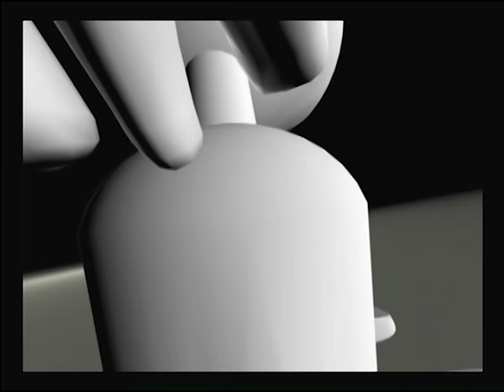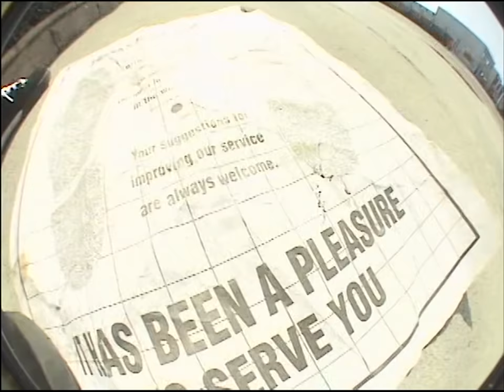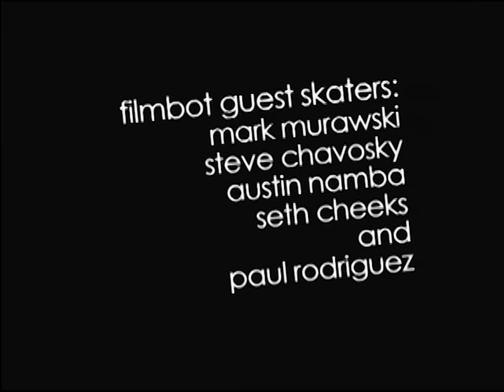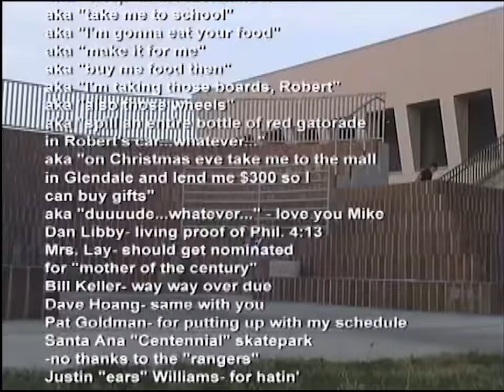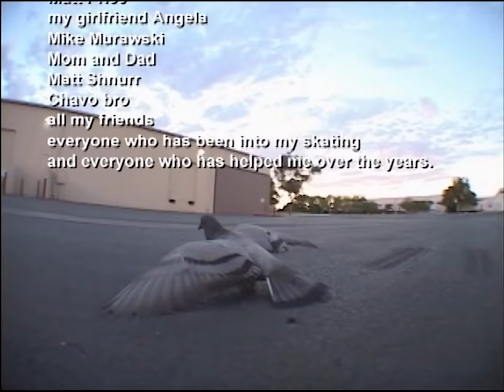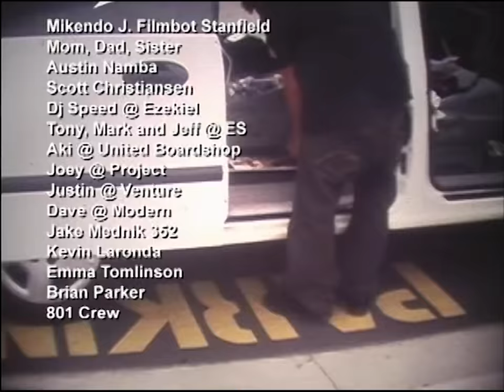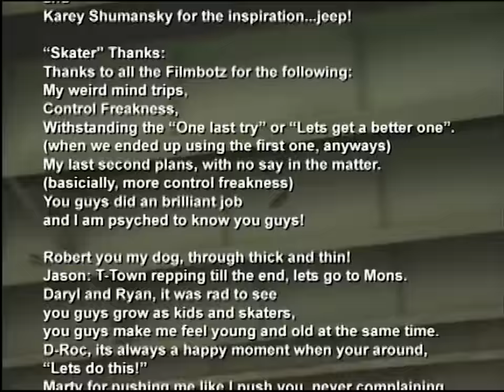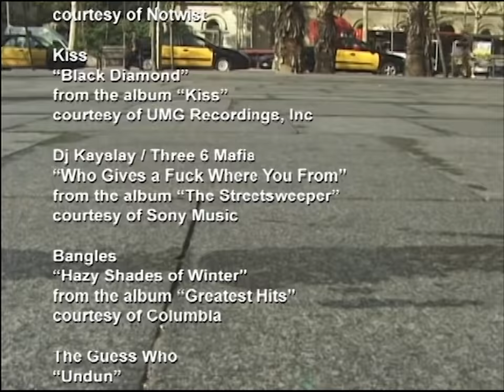The Filmbot Files (2005)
Intro – Three Dog Night One
Marty Murawski – America A Horse With No Name
Arizona File – Electric Light Orchestra Twilight
Hellrose Apt #1 – Guns N’ Roses Night Train
Hellrose Apt #2 – Busta Rhymes Break Ya Neck
Derek Fukuhara #1 – XEcutioners Live From the PJs
Derek Fukuhara #2 – The Beatles I’m So Tired
Tech File – The Postal Service Such Great Heights
Daryl Angel & Ryan Lay – The Notwist One With The Freaks
Darkstar File – Kiss Black Diamond
Ghetto Hesh File – DJ Kayslay Three 6 Mafia Who Gives A Fuck Where You From
Robert Lim – Bangles Hazy Shades Of Winter
Undun File – The Guess Who Undun
Jason Wakuzawa – The Rolling Stones You Can’t Get Always What You Want
Credits #1 – Pavement Spit On A Stranger
Credits #2 – Eddie Grant Electric Avenue
Bonus SpainFrance – Belle & Sebastian Sleep The Clock Around
Bonus Korea #1 – John Kaizan Neptune & TakeDake Korea Idea
Bonus Korea #2 – Intro feat Ray 3roi a korean group
Bonus SwedenDenmark – Irving The Curious Things About Leather
Bonus – Camp Lo Luchini